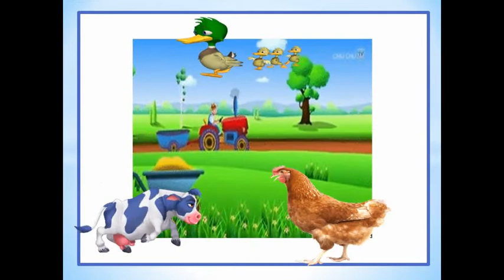قاعة عباد الشمس و السنافر اليوم الريفى